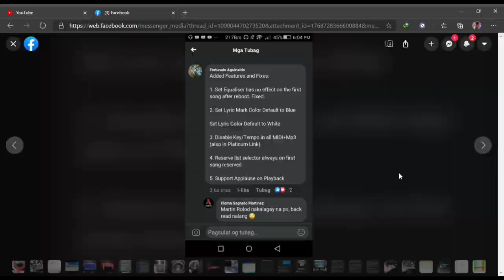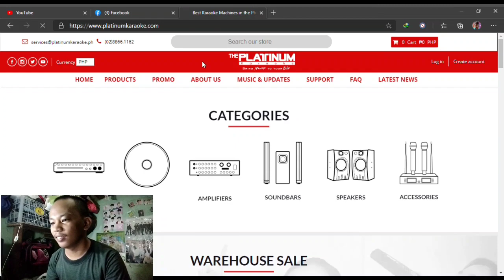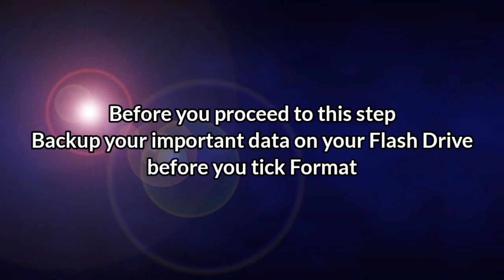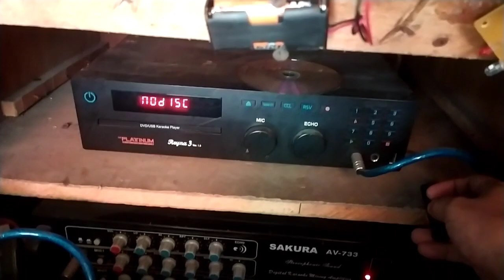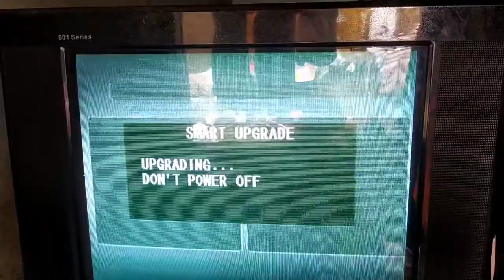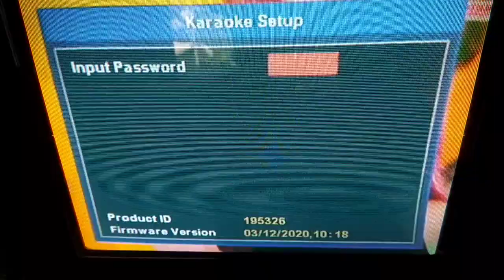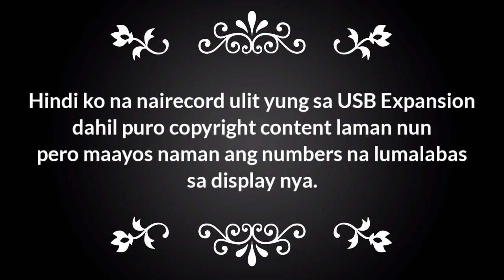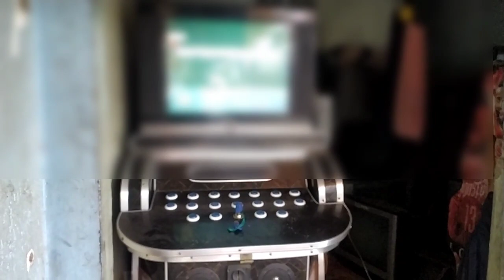Platinum Reyna 3 (Old/v1.5) June 2020 Firmware Update Tutorial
Flash it at your own risk.

The Flashing Process is the same as follows:
Platinum Piano (BT/v1.5), Platinum Reyna 3c, Platinum Reyna SE, Platinum Cello/Flute, Piano XL SD, Platinum XL HDD, PK-10,  and Platinum X2 and X3
(You may see all of Firmware Update for the corresponding player thru platinumkaraoke.com website.)

Test Music on Bonus Video:
DJ JET BATTLE MIX #4